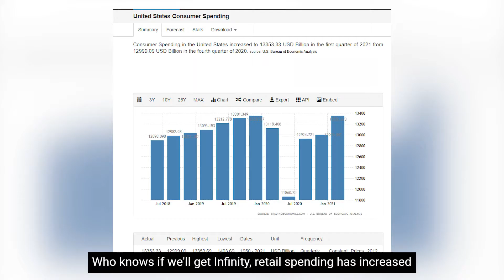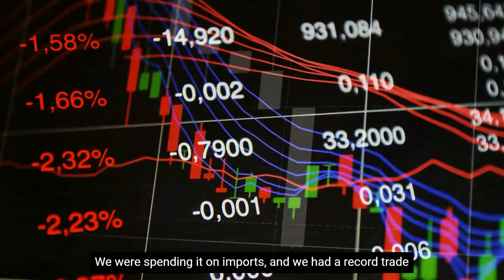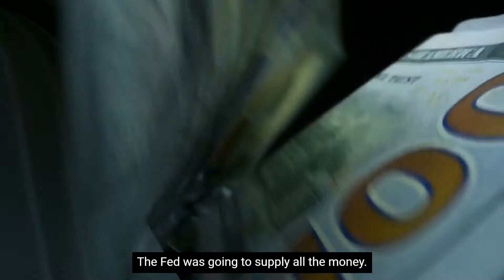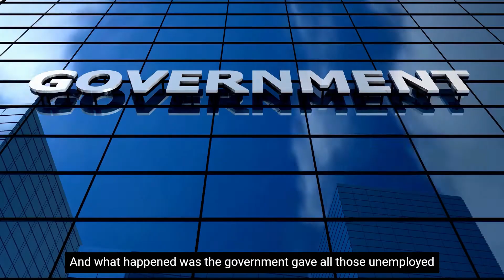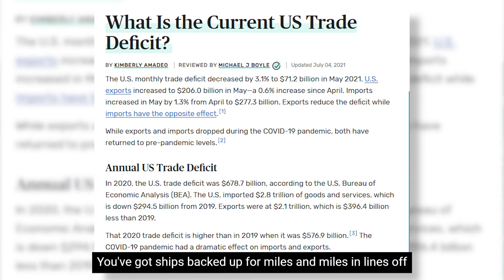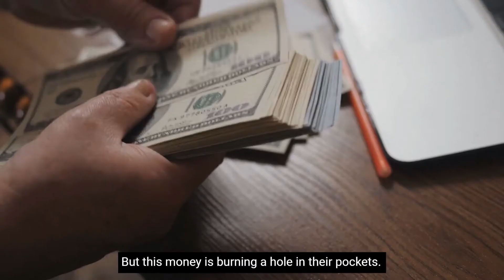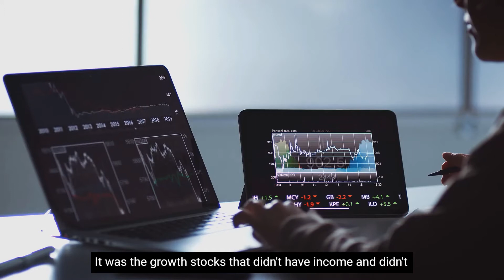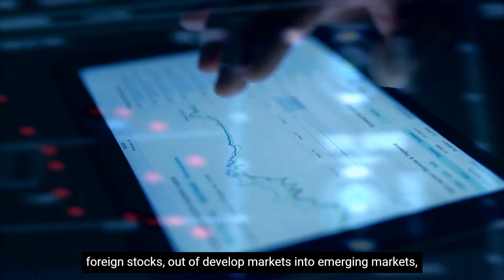More Than The Great Depression! This Crisis Will Be Even Worse!!" - Peter Schiff | Market Analysis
Peter Schiff is a world-renowned global economist and best selling author to discuss the inflation deep dive. Also, share about should we take advantage of historically low interest rates and buy as much real estate as possible with leverage and "good debt."

💖 Inspired by: 💖
The Only Thing Holding the US Bubble Together Is The Rest of World Hasn't Clued In - Peter Schiff
The Worst Financial Crisis EVER is Almost Here :Peter Schiff | Many Will Lose EVERYTHING After This!

👉Check out also:
- Peter Schiff: The Whole American Standard Of Living COLLAPSES And They’re Taxing You By INFLATION
- Peter Schiff: Federal Reserves Are Destroying The Dollar And Leading U.S. Into Bankruptcy
- Peter Schiff: IT'S GOING TO BE FAR WORSE - The Government Is Forcing Us To Pay His Debt
- Peter Schiff: YOU NEED TO BORROW MONEY TO SURVIVE - The Stock Market Is Ironic About The Economy
- Peter Schiff: WILL THE US SUFFER THE MOST - US Dollar Collapse And Barrick Gold Stocks